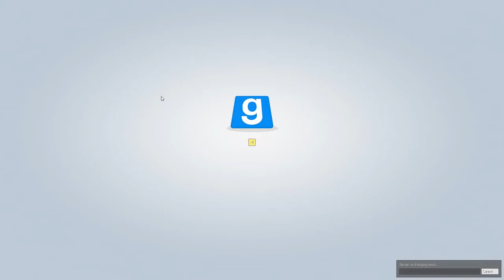SovietWomble Stream - [11.10.2019] Trouble in Terrorist Town